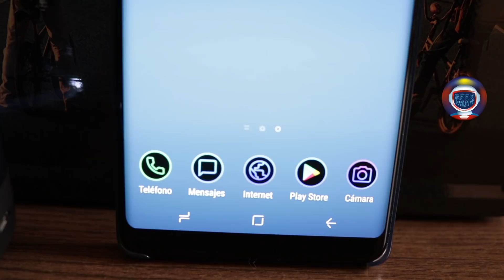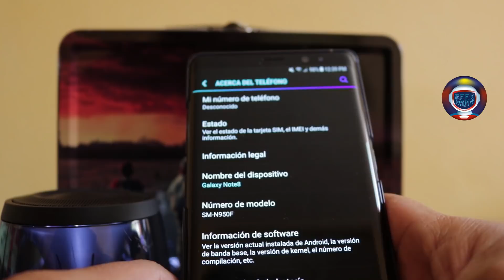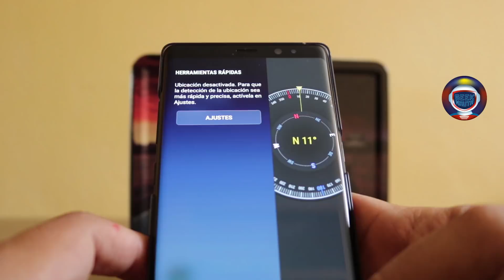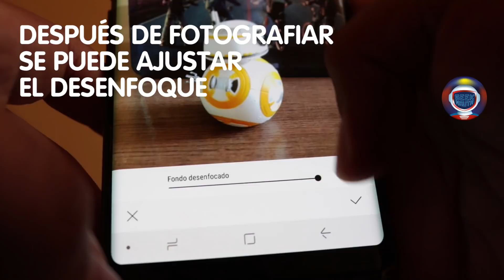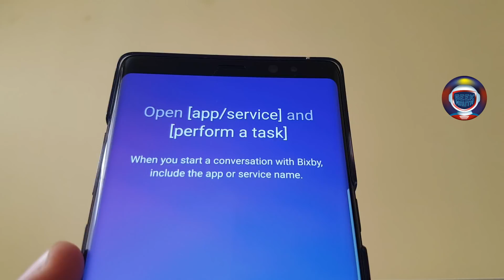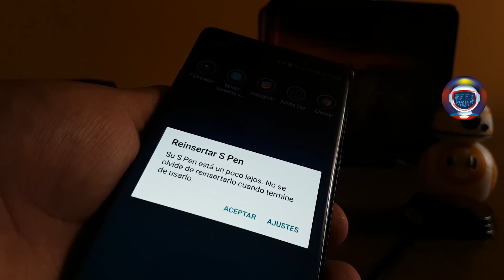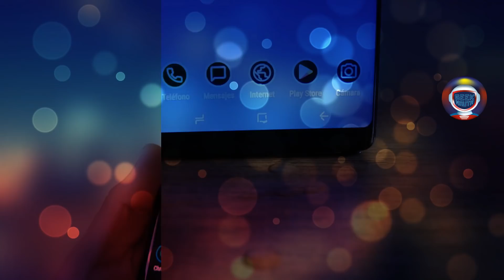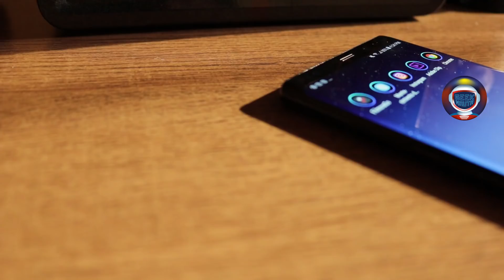Note8 análisis en Español